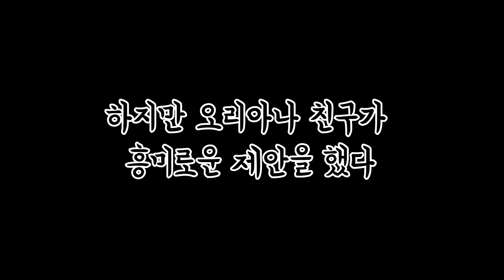[부멘]AD소라카 바나나 왜이리 아프냐 ㅋㅋ[부멘대신롤]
신청해주신 나지성님 감사합니다